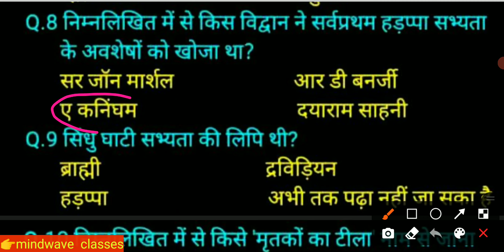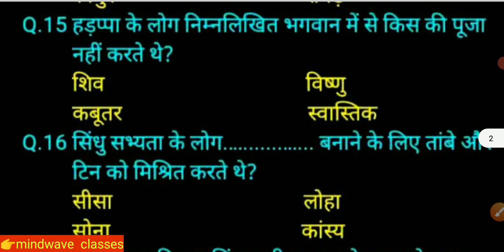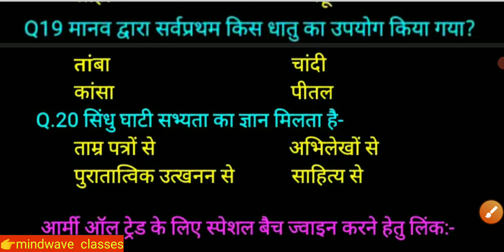🇮🇳 अग्निवीर Army भर्ती परीक्षा 2022-23 के लिए GK के धांसू प्रश्न (Class-1)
Hi
Dosto is video me maine army all trade exam ke liye gk class-1 me kuchh important questions cover karne ki kosis kiya hu.
Ummeed hai ki army all trade exam ke liye gk class-1 ka ye video aapko pasand aayega.